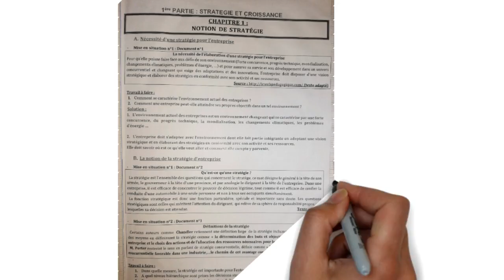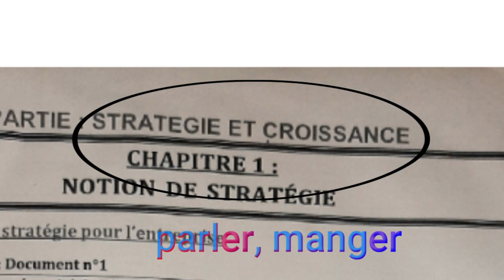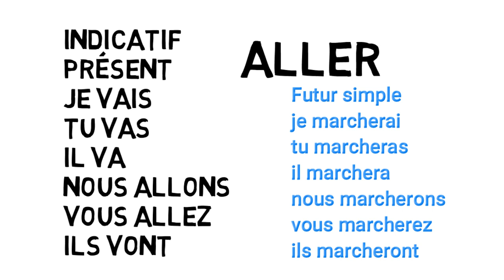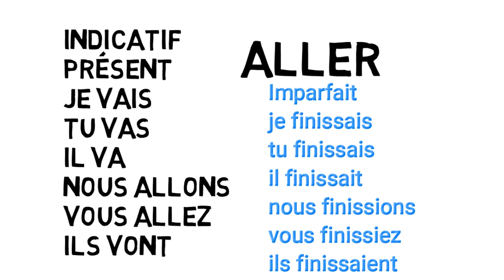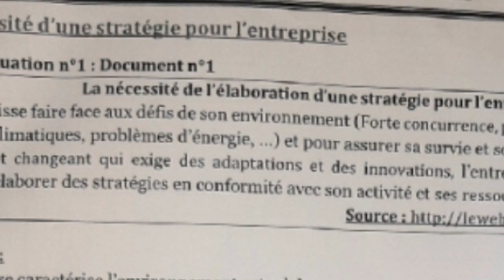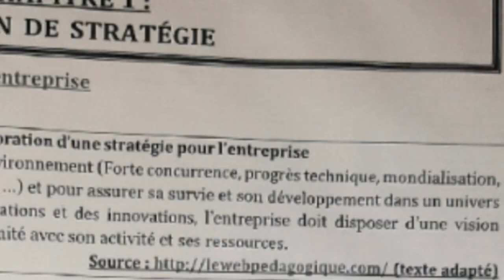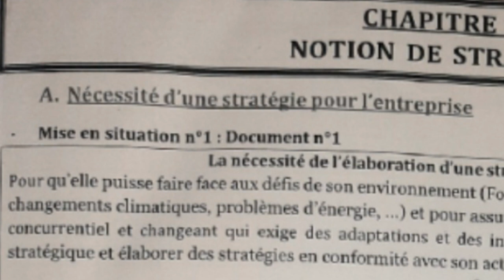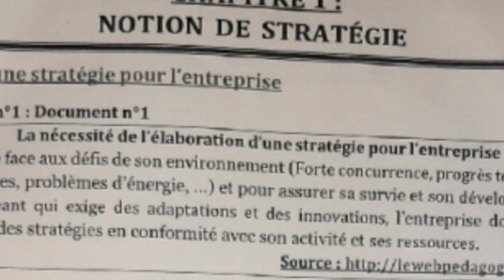L'économie, l'organisation des entreprises : Notion de stratégie 1